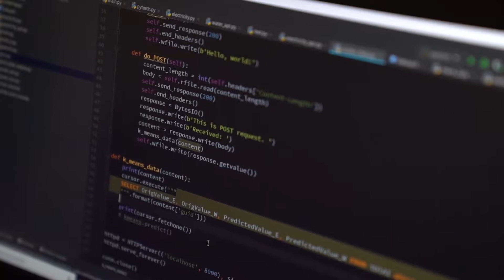Geek Speak AI Hack for Good Team 1